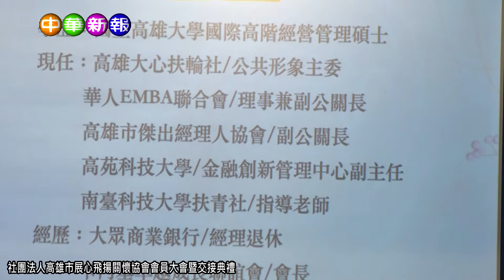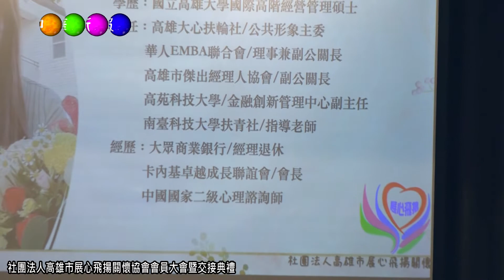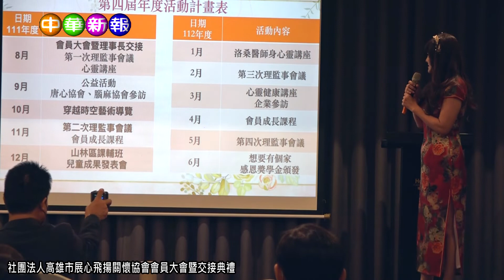中華新報20220820 社團法人高雄市展心飛揚關懷協會會員大會暨交接典禮